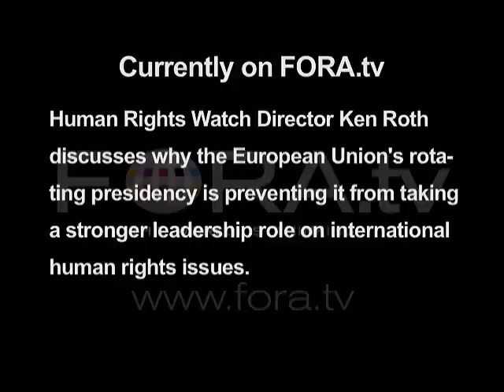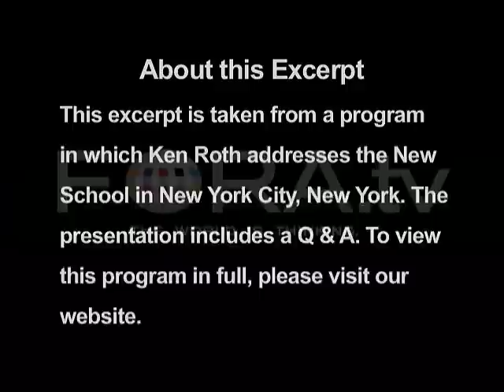Ken Roth - Is the E.U. Effective at Promoting Human Rights?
Human Rights Watch Director Ken Roth discusses why the European Union's rotating presidency is preventing it from taking a stronger leadership role on international human rights issues.

The Wolfson Center for National Affairs at The New School presents Ken Roth, director of Human Rights Watch, the largest U.S.-based international human rights organization.

Roth speaks on the pressing human rights issues detailed in the 2007 edition of the Human Rights Watch World Report (published by Seven Stories Press), which includes policies on refugees, children's rights, AIDS, gay and lesbian rights, terrorism and counterterrorism, and concerns that extend beyond government policies to those of multinational corporations. -- The New School

Kenneth Roth is the executive director of Human Rights Watch, a post he has held since 1993. Human Rights Watch investigates, reports on, and seeks to curb human rights abuses in some 70 countries. From 1987 to 1993, Mr. Roth served as deputy director of the organization. Previously, he was a federal prosecutor for the U.S. Attorney's Office for the Southern District of New York and the Iran-Contra investigation in Washington. He also worked in private practice as a litigator.